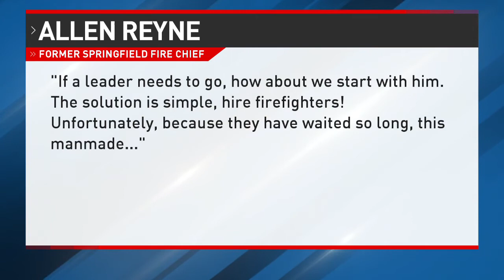Union: Alderman calling for fire chief's job 'way out of line'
After suggesting on Tuesday that Springfield Fire Chief Brandon Blough should be let go for not getting a handle on the department's overtime spending, Ward One Alderman Chuck Redpath is taking criticism.

Former Fire Chief Allen Reyne and Fire Union president Vince Zummo both spoke out on Wednesday and said Redpath was out of line for calling for Blough's job.

Zummo said there is no reason to take shots at Blough because the overtime situation is not his fault, it is the city’s.